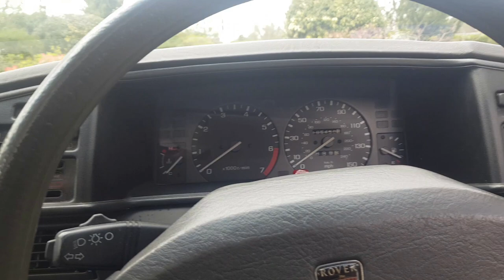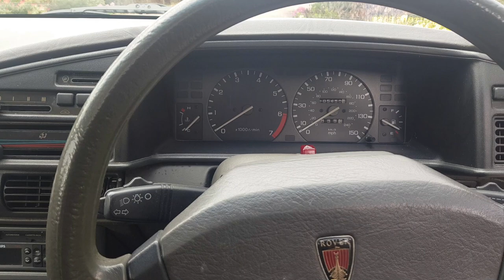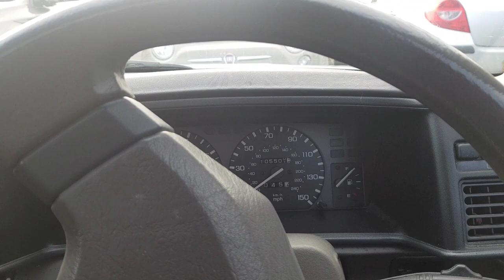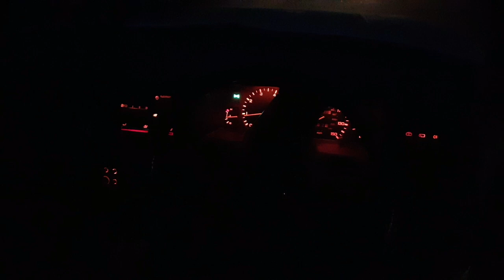Collecting my new Rover 820 BASE (it broke)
Here, I describe how I collected my Rover 800 fastback, and how I fixed it in order to get home!